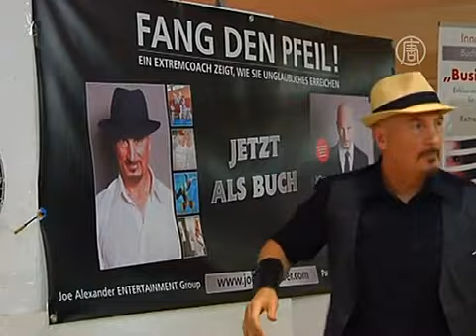День Книги рекордов Гиннесса отметили достижениями (новости)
День Книги рекордов Гиннесса отметили достижениями. День Книги рекордов Гиннесса с размахом отметили по всему миру. Тысячи людей решили доказать, что они тоже могут быть лучшими.

Тысячи людей со всего мира отметили День Книги рекордов Гиннесса установлением новых достижений.

Американский баскетболист Кори Лоу забросил точно в кольцо мяч с расстояния 33 метра 45 сантиметров. При этом, не было заметно, чтобы он прилагал большие усилия.

А вот Тим Уэйд из Далласа говорит, что ему установление рекорда далось нелегко. Он, не останавливаясь, 46 раз перекувырнулся назад через стойку на руках.

[Тим Уэйд, рекордсмен]:
«Первые 30 я делал, практически, на одной скорости, чувствовал, что держал хороший темп. На 35 кувырке я словно наткнулся на стену, потом уже стал плохо видеть и опирался только на свои ощущения».

Джо Александер из Гамбурга одним рекордом не удовлетворился. Сначала он прогулялся по 60 вертикально установленным бутылкам, а потом за одну минуту поймал рукой 16 дротиков. Так что ему вручили сразу два сертификата рекордсмена.

[Джо Александер, рекордсмен]:
«Для меня это - большая честь, и я благодарен за то, что представляю Гамбург в Книге рекордов Гиннесса под номером девять и десять».

В Лондоне 325 человек нарядились пингвинами, чтобы побить рекорд по крупнейшим собраниям людей, одетых, соответствующе, как пингвины.

Также в театре британской столицы был установлен новый рекорд по одновременному вращению хула-хупов. 10 девушек на сцене крутили 264 обруча.

В этот день в Книгу рекордов Гиннесса также удалось попасть отличившимся жителям Австралии, Японии, Китая и Швеции.